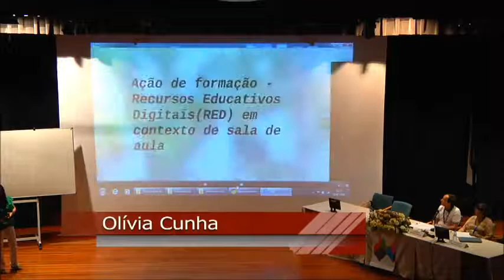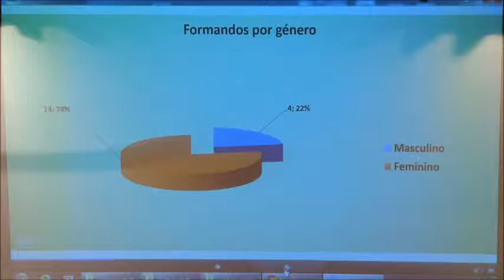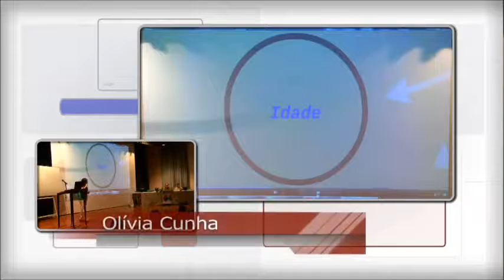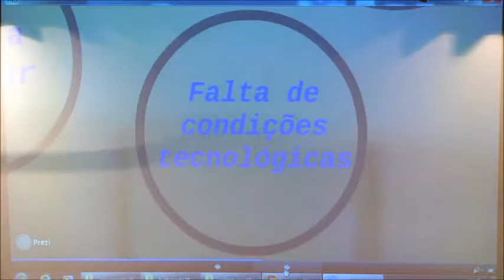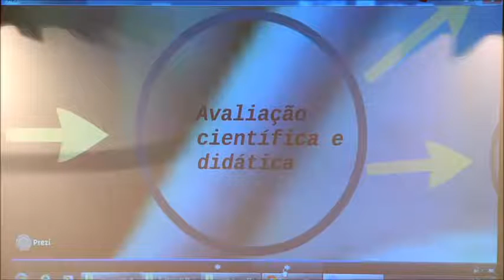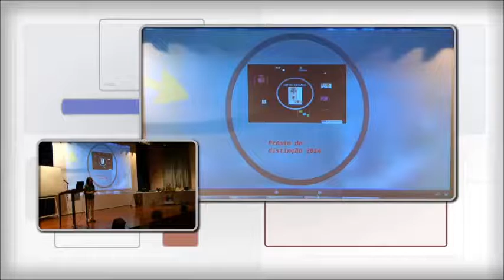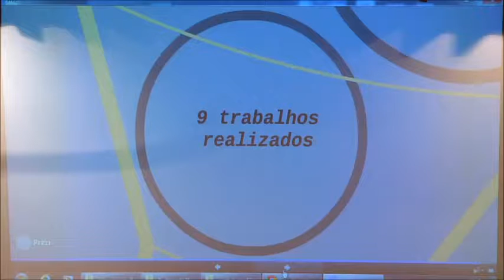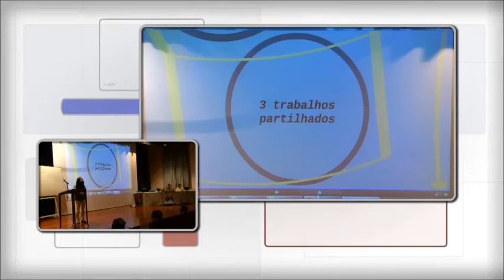Professor/RED/Aula - Reflexões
Professor/RED/Aula - Reflexões por Olívia Cunha, do Agrupamento de Escolas de Vizela: Escola Secundária, Caldas de Vizela